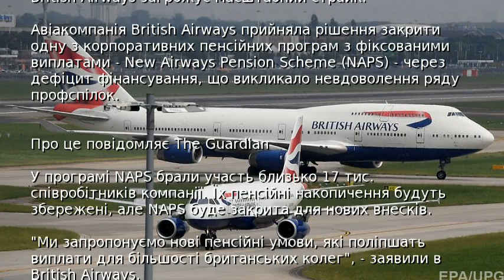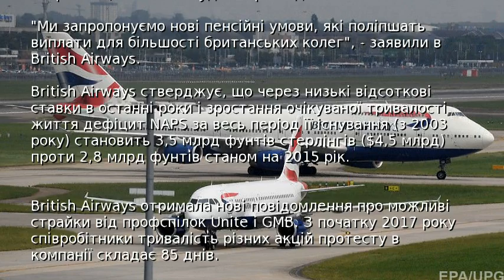British Airways загрожує масштабний страйк